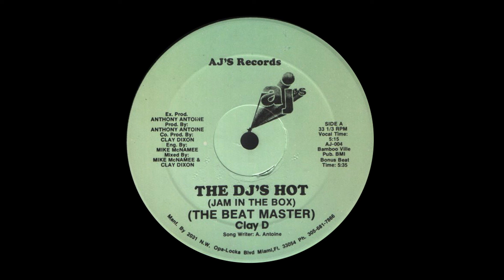(The Beat Master) Clay D – The DJ's Hot (Jam In The Box)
Creditos:
Arranged By – Clay Dixon (tracks: B)
Co-producer – Clay Dixon
Engineer – Mike McNamee
Mixed By – Clay Dixon, Mike McNamee
Producer, Executive Producer – Anthony Antoine
Songwriter – A. Antoine*